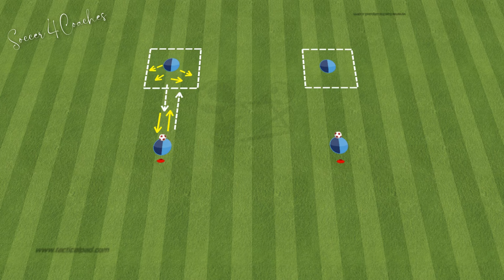🔰2 Amazing Warm up & Race Soccer Drills / Fun Warm Up Drills For Soccer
🔰 📢FASHION FEVER - T/SHIRTS

📢Coaching Transition Play

📢Pep Guardiola - 88 Attacking Combinations
🔰Jürgen Klopp - 80 Attacking Combinations

📢Jurgen Klopp - 102 Passing, Counter-pressing
🔰Pep Guardiola Attacking Tactics
📢Pep Guardiola - 85 Passing, Rondos
🔰Marcelo Bielsa - Attacking Tactics
📢Marcelo Bielsa - Coaching Build Up Play
🔰Diego Simeone Attacking Tactics
📢Diego Simeone Defending Tactics
🔰Jose Mourinho's Real Madrid
🔰Jose Mourinho Attacking Sessions

🔰Coaching Transition PlayTactics of Pochettino, Sarri, Jardim & Sampaoli

Γίνετε μέλος σε αυτό το κανάλι για να αποκτήσετε πρόσβαση σε προνόμια: / @coachkonstantinosfoundas

2 Amazing Warm up & Race Soccer Drills / Fun Warm Up Drills For Soccer
2 Amazing Warm up & Race Soccer Drills / Fun Warm Up Drills For Soccer

Get ready for your soccer game with these 2 amazing warm-up and race drills! These fun warm-up drills for soccer will help you get energized and ready to dominate the field. Perfect for players of all ages and skill levels.